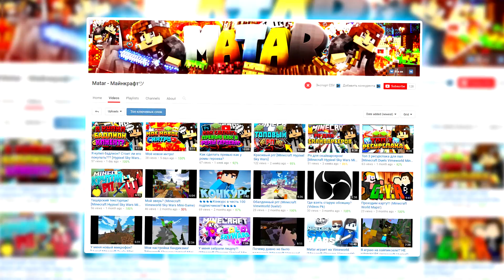КАК ЗАТРОЛЛИТЬ ЮТУБЕРОВ В МАЙНКРАФТ?! ПРЯТКИ В МАЙНКРАФТЕ